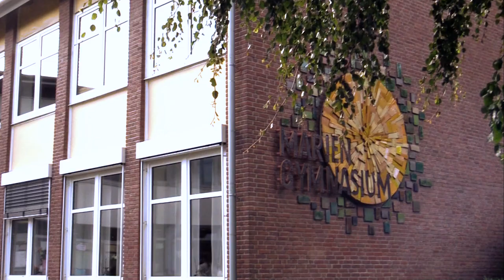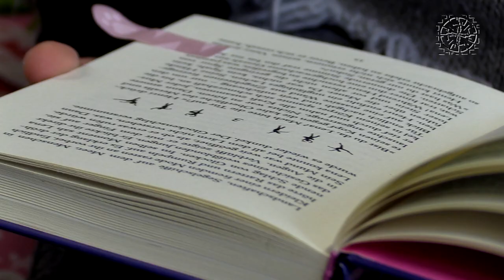MG-Imagefilm 2022 | Schulvorstellung | Mariengymnasium Papenburg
Das Mariengymnasium in Papenburg ist ein Mädchengymnasium in Trägerschaft der Schulstiftung Osnabrück.